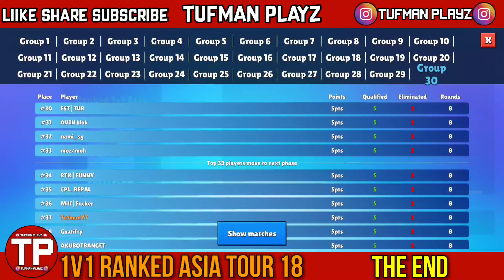1v1 Ranked Asia Tour 18. Stumble Guys Tournament (HINDI) | TUFMAN PLAYZ.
Stumble Guys ID : TufmanYT.

Applications Used : Az Screen recorder
                                  Kinemaster
                                  Pixel Lab

               8 GB RAM.
               128 GB ROM.